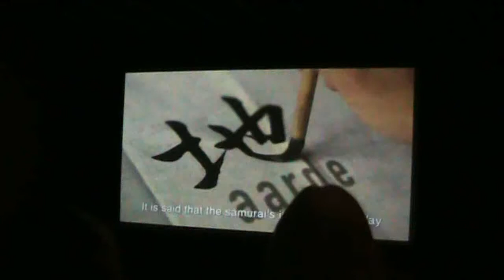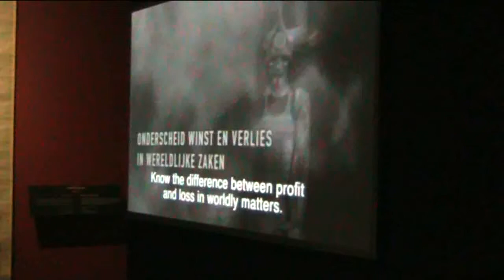Bujinkan Usagi Dojo op bezoek bij de Samurai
Bujinkan Usagi Dojo op bezoek bij de Samurai, 17 januari 2013